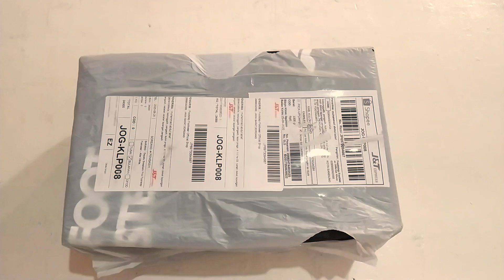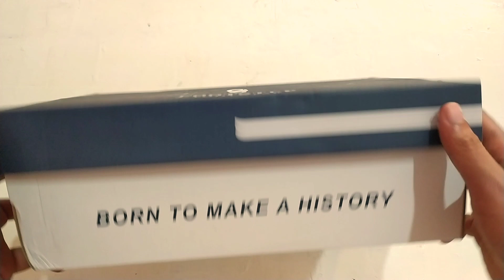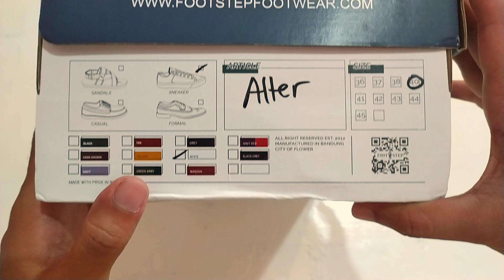UNBOXING SEPATU CASUAL PRIA KEREN! REKOMENDASI SNEAKER PRIA TAHUN 2020!! FOOTSTEP FOOTWEAR BRAND!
Ok guys kali ini gue unboxing sebuah sepatu sneakers yang menurutku itu sangat keren banget guys, dan ya..nah bagi kalian yang sedang mencari rekomendasi sepatu cowok, sepatu pria, yang paling keren di tahun 2020, lebih baik kalian nonton video ini sampai habis biar tahu lebih detailnya karena gue jelasin di video ini!!

Link Pembelian Sepatu Kerennya ada disini

Rekomendasi Lainnya